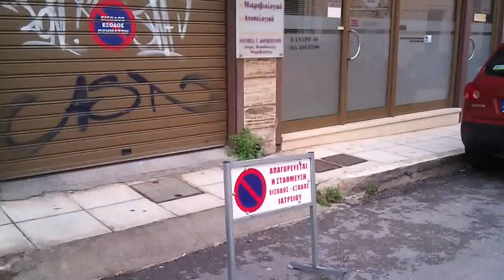Πεζόδρομος Κανάρη Πάτρα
Όταν χρειάζεσαι διπλή σήμανση για να μην παρκάρουν έξω από το γκαράζ που έχεις σε πεζόδρομο.